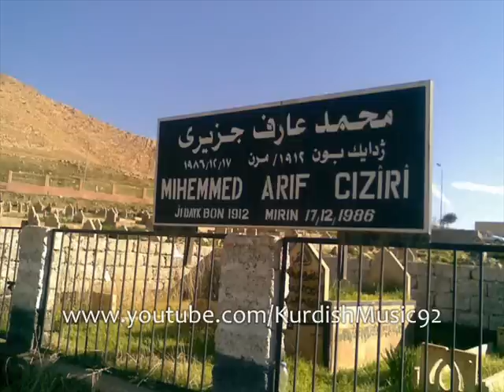Mihemed Arif Cizîrî - Yadê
Dengê Mihemed Arif Cizîrî, Guhdarî Xweş

Rûpela Mihemed Arif Cizîrî..